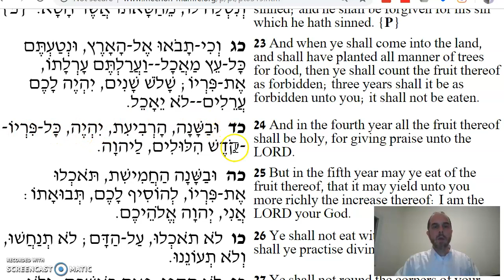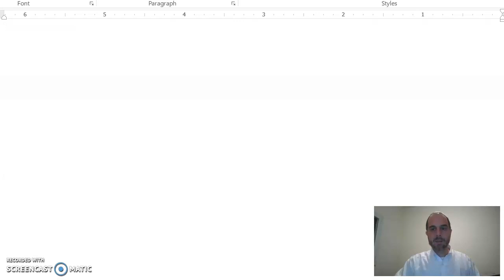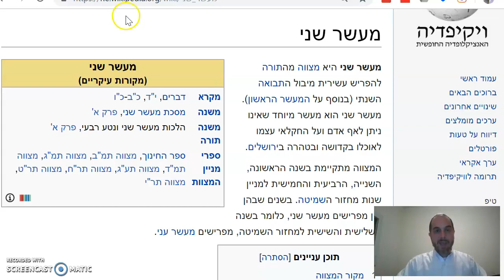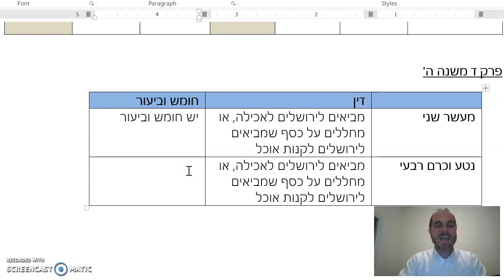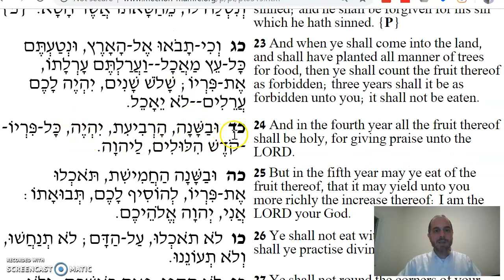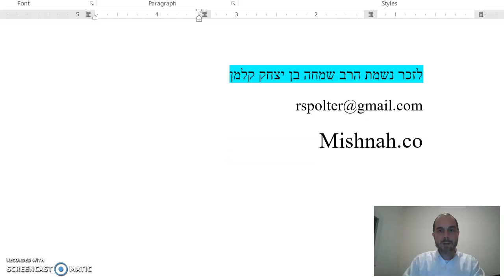Eduyot Chapter 4 Mishnah 5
Stringencies of Beit Hillel - 5